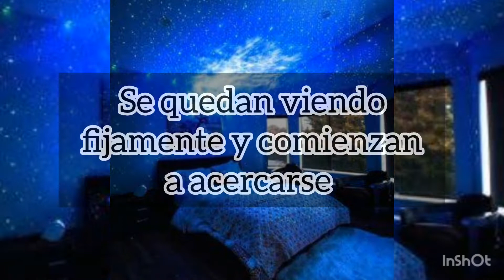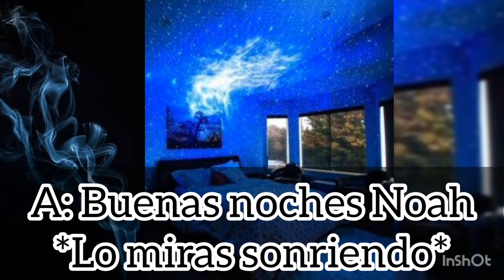~Nos conocimos en un set~ •Imagina con Noah Jupe• Cap 7